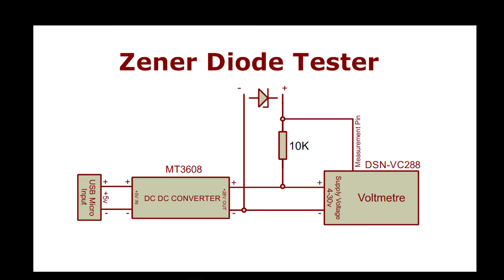HER EVDE OLMASI GEREKEN Zener Diode Test Cihazı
Merhaba, bu videoda size evde kolayca yapabileceğiniz bir Zener diode test cihazı yapımını göstereceğim.
Bu cihaz, elektronik projelerinizde kullanabileceğiniz çok yararlı bir araç olacak.

İhtiyacınız olan malzemeler ile adım adım cihaz yapımını anlatacağım.
 Ayrıca, cihazı nasıl kullanabileceğinizi de göstereceğim.
 Bu videoyu izleyerek evde kendi Zener diode test cihazınızı yaparak elektronik projelerinizi tamamlayabilirsiniz.